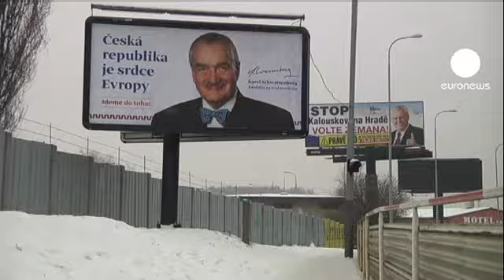Çek Cumhuriyeti sandığa gidiyor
Çek Cumhuriyeti'nde halk ülkede yapılan ilk doğrudan devlet başkanlığı seçimlerinin ikinci turu için sandık başına gidiyor. Seçim yarışı, eski başbakanlardan Milos Zeman ve Dışişleri Bakanı Karel Schwarzenberg arasında geçiyor.

Halk ilk kez kendi devlet başkanını seçmenin heyecanını yaşıyor: "Bu ilk doğrudan devlet başkanlığı seçimi. Yani herkes bu konuya yabancı. Bu yüzden de bence seçim kampanyası süreci biraz kötü geçti."

Kamuoyu yoklamalarında en güçlü aday olarak görülen 68 yaşındaki Milos Zeman, 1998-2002 yılları arasında iktidarda olan sol hükümette başbakanlık görevini yürütmüştü. 75 yaşındaki muhafazakar Karel Schwarzenberg özellikle genç nüfus tarafından destek görüyor.

Yeni cumhurbaşkanı, ülkeyi yurtdışında temsil etme ve anayasa mahkemesi ve merkez bankasına atama yapma yetkisine sahip olacak. Seçimlerin ülkenin Avrupa Birliği ile ilişkilerinde de yeni bir sayfa açması bekleniyor. Hem Zeman hem de Schwarzenberg'in, ülkenin Avrupa Birliği ile ilişkileri konusunda daha olumlu bir yaklaşımı bulunuyor.

Son  10 yıldır ülkeyi yöneten Avrupa Birliği muhalifi Vaclav Klaus'un görev süresi 7 Mart'ta sona eriyor.